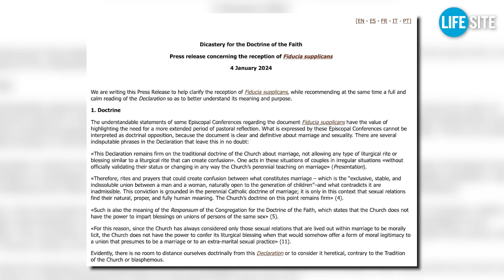BREAKING: Bishops banned from ‘total or definitive denial’ of Fiducia Supplicans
Cardinal Victor Fernández's response comes after numerous bishops and bishops' conferences across the globe expressed official rejection of Fiducia Supplicans' call for same-sex blessings.